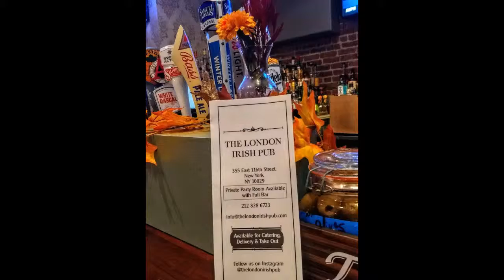The London / Irish 11.9.2018